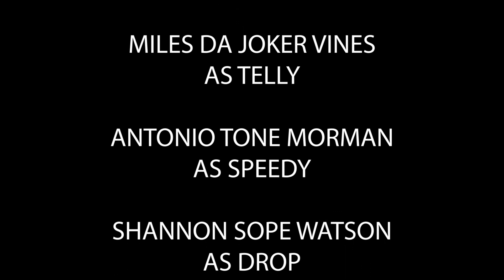MAJOR DILEMMA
Major Dilemma short film. Major is the man and wants to pay his old school mate back for what he did in high school to make up for the damages, but his trusty sidekick is not so trusting and puts him in a major dilemma. Featuring Actor Reggie White , Actor,/ Comedian Miles With my Assistant BTS Cinematographer /Actor Tone of Sharkcityboi Production, Comedian/Actor/Activist D Cal Calloway, Lil Jay, and Sope Watson. Be on the lookout for many more. 😁😎📽🎬🎞🙌🏾🙌🏾